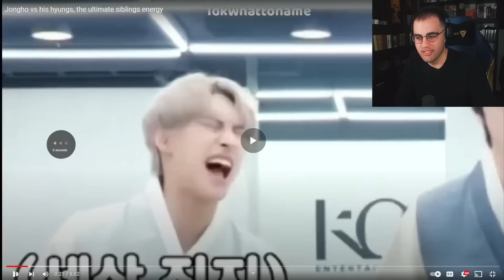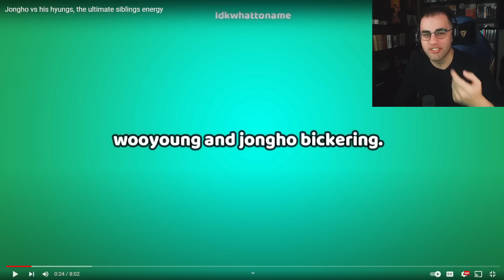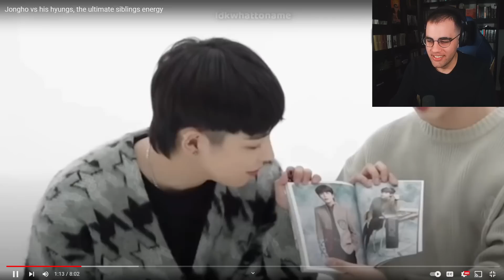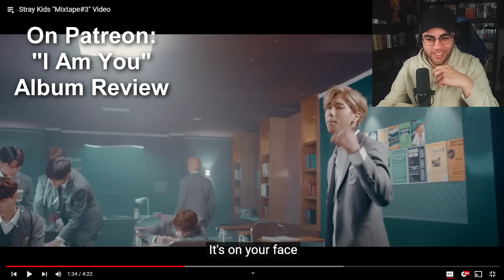JONGHO VERSUS HIS HYUNGS…PEAK SIBLING ENERGY!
My Equipment:
Microphone: Shure SM7B
Audio Interface: Behringer UMC 202HD
Lighting: Elgato Light Air (x2)
Camera: Elgato Webcam
Editing Software: Sony Vegas Pro